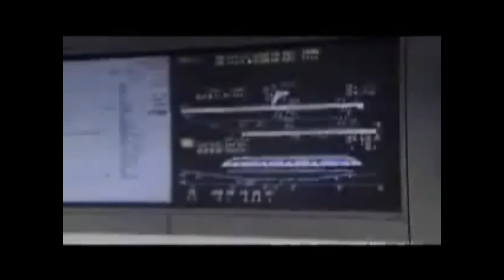FAST TRAINS .............. the Magnetic Pull !!! ...[HD]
The fast trains of Japan, France, and China are in competition.   The magnetic force of Japan is the way to go!
There are no harmful effects to the environment.   It is the fastest train by far.